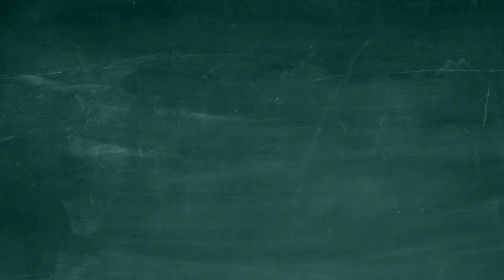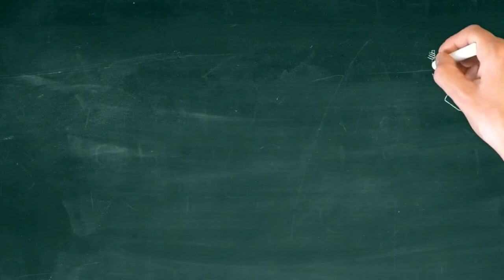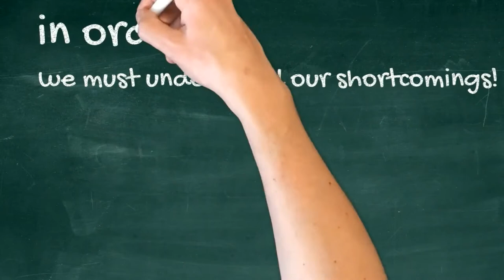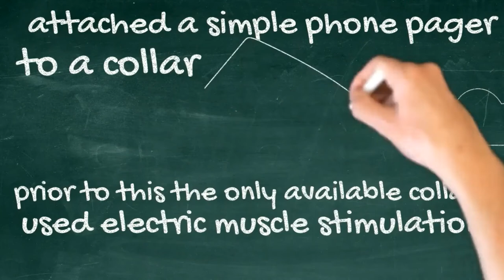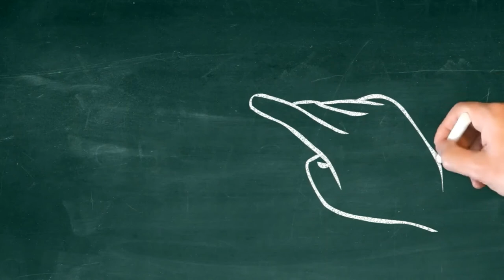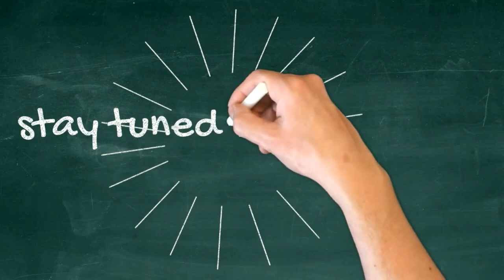How to use E-Collar